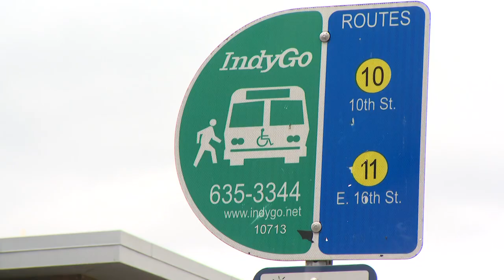Driver shortage causing IndyGo changes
Major changes are coming to some IndyGo routes this summer.